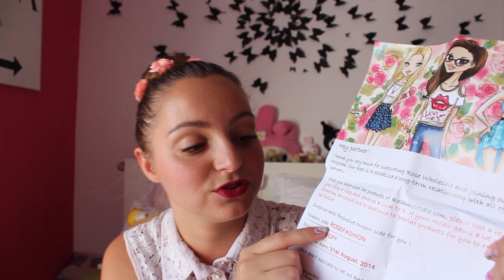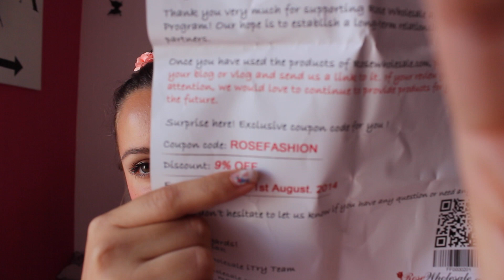Haul collaborazioni! choies, romwe, sammydress, rosegal, rosewholesale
Ecco le ultime cosine che mi sono arrivate da alcuni siti con cui collaboro!

In queste settimane viaggerò un po, andrò ad Amsterdam con mia mamma per il suo compleanno e poi a New York col mio ragazzo, seguitemi su INSTAGRAM  se vi va per vedere quello che faccio ogni giorno ^^ mi chiamo @gemminafrancy